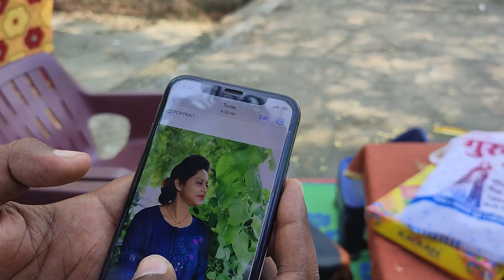देखो हमने इस बार मायके मे कैसे मनाया रक्षाबंधन | JYOTI NEW DREAM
Namaste Friends, My Name is Jyoti. This is new experience with me working with YouTube videos.This is how my journey started after my marriage.
please use following bank information.

*मेरे दूसरे चैनल को सपोर्ट करे प्लीज...